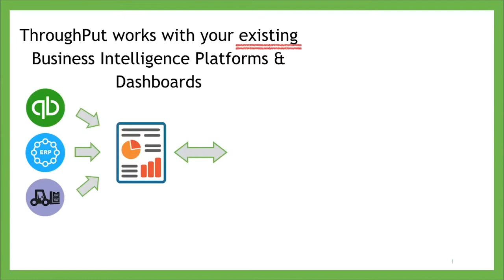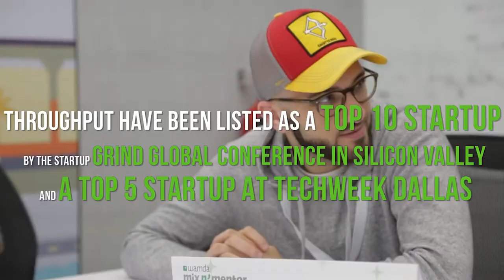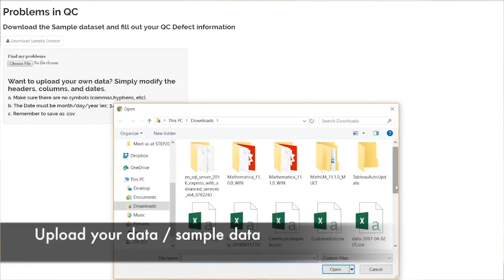Improving supply chain management, Throughput [Wamda TV]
If you want to save money, and talent, keeping the supply chain of your business, and that means any business, is an ingredient to success. This is what new Dubai-based startup Throughput does, specifically for the oil and gas industry.